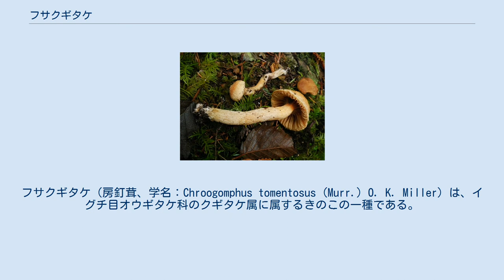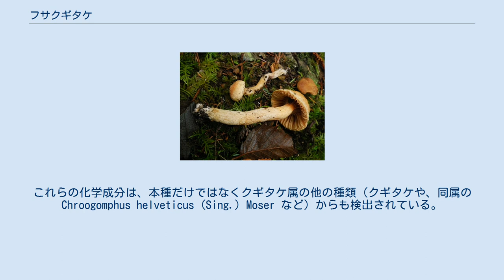フサクギタケ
フサクギタケ（房釘茸、学名：Chroogomphus tomentosus (Murr.) O. K. Miller）は、イグチ目オウギタケ科のクギタケ属に属するきのこの一種である。
 かさは幼時は円頭状円錐形をなすが、次第に開いてまんじゅう形ないしほぼ平らとなり、老成すれば僅かに窪むことがあり、淡い橙褐色あるいは淡黄褐色を呈し、短くて柔らかい綿毛状をなすか、もしくは圧着した細かい鱗片をこうむり、粘性はない。
肉は薄くてもろく、淡橙黄色ないしクリーム色で、傷つけても変色しないが、ヨウ素溶液を滴下するとすみやかに暗紫色となる性質（アミロイド性）があり、味やにおいには特別なものはない。
ひだは疎で厚く、柄に長く垂生し、初めは帯橙淡褐色であるが成熟すると暗黒褐色となり、縁には微細なぎざぎざを生じる。
柄は上方にやや細まるか、もしくは基部に向かって急に細くなり、しばしば不規則に屈曲し、表面はかさと同色または淡色で細かい綿毛状鱗片をこうむるかもしくはほとんど平滑、中実もしくは中空で、上方には、初めは荒い繊維状の内被膜のなごりを備えるが、通常は顕著な「つば」とはならず、子実体が古くなればしばしば消失する。
 胞子紋は暗黒褐色ないしほぼ黒色で、胞子は細長い楕円形ないし紡錘状楕円形、黒褐色で平滑・厚壁、発芽孔を欠く。
ひだの側面や縁部には多数のシスチジア（細長い円頭状円柱形をなし、壁は厚く、無色または黄褐色の内容物を含む）を備える。
ひだの実質は、多少絡み合いつつ平行に配列した菌糸で構成されており、その左右に、ひだの縁に向かって左右に広がったV字状に配列する菌糸群（側層）が存在する。
側層の構成菌糸の末端からは、著しく密に絡み合った菌糸で構成された、厚い子実層脚の層が広がり、その末端に担子器とシスチジアが形成されて子実層を形作っている。
かさの表皮層はまったくゼラチン化せず、束状に絡み合いながら立ち上がった、やや厚い壁を有する菌糸群（アミロイド性を示す）で構成される。
子実体の柄の基部をおおう菌糸にはかすがい連結が見出される。
 夏から秋にかけて、マツ属（アカマツ・クロマツなど）・モミ属（モミ・ウラジロモミ・シラビソなど）・ツガ属（ツガ・コメツガなど）あるいはトガサワラ属などの林内地上に群生する。
日本ではやや高地に多いとされ、もっとも普通に見出されるのは、亜高山帯のコメツガ林であるともいわれている。
北海道では、エゾマツ（トウヒ属）やトドマツ（モミ属）などの林内で見出される。
なお、タイプ標本は、北アメリカのシアトル近郊で採集されたものであり、日本での初記録は、北海道江別市（野幌）からのものであるという。
 典型的な外生菌根を形成するといわれていたが、最近ではマツ属の樹木と外生菌根を作るヌメリイグチ属（Suillus）の生きた菌糸に特異的に寄生する可能性が示唆されている。
なお、フサクギタケは、林床の落ち葉層の直下に存在する、有機物に富んだ肥沃な土壌の層に、大きな球塊状の菌糸塊を形成し、そこから白色・紐状の細い菌糸束を伸ばし、周囲の樹木の細根につぎつぎとサンゴ状の菌根を新たに形成して、生活領域を拡大していくという。
 いまのところ、北アメリカと日本からのみ知られており、その他の地域からの確実な報告はない。
 子実体からは、ゼロコミン酸（Xerocomic acid：α-[(2E)-4-(3,4-ジヒドロキシフェニル)-3-ヒドロキシ-5-オキソフラン-2(5H)-イリデン]-4-ヒドロキシベンゼン酢酸）や、ボビノン （bovinone：別名ボビキノン4＝2,5-ジヒロドキシ-3-[（2E, 6E, 10E）-3,7,11,15-テトラメチル-2,6,10,14-ヘキサデカテトラエニル]-1,4-ベンゾキノン）およびその誘導体であるヘルベティコン（Helveticone：別名ボビキノン3＝2,5-ジヒドロキシ-3-(3,7,11-トリメチル-2,6,10-ドデカトリエニル)-2,5-シクロヘキサジエン-1,4-ジオン）が見出されている。
 ゼロコミン酸はイグチ科（Boletaceae）のアワタケ属のきのこ類と、またボビノンを初めとするボビキノン類はヌメリイグチ科（Suillaceae）の ヌメリイグチ属（Suillus）に属するアミタケなどと、それぞれ共通する化学成分である。
これらの化学成分は、本種だけではなくクギタケ属の他の種類（クギタケや、同属のChroogomphus helveticus (Sing.) Moser など）からも検出されている。